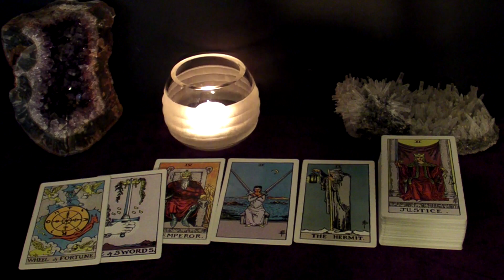VIRGO - If They Really Want You, They'll Have To Work For It | Jan '22 "Loves Me Loves Me Not" Tarot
Hi VIRGO! This is your January 2022 LOVES ME LOVES ME NOT Tarot Reading.

Spreads in this reading:
1. The "Their Feelings Towards Me" spread: What does the person the viewer is thinking about feel towards the viewer?
2a. The "Potential" spread: does this connection have a future?
2b. The "Next Suiter" spread: Who's coming towards you in the near future?